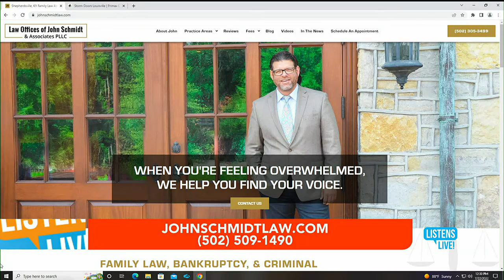WAVE Family Law Friday’s 07/22/2022 featuring attorney John Schmidt and guest client David Thornton